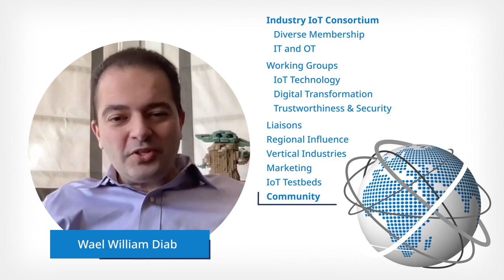Exciting Things Are Happening Across the Industry IoT Consortium (IIC)!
Wael William Diab, Secretary of the IIC Steering Committee, breaks down the recent flurry of action and innovation coming out of the IndustryIoTConsortium, and describes the value of IIC membership for IoT technologists who are considering joining the consortium.

The IIC is now part of the Digital Twin Consortium.